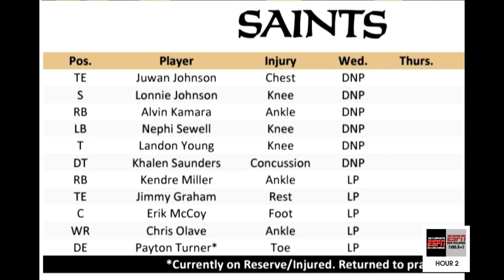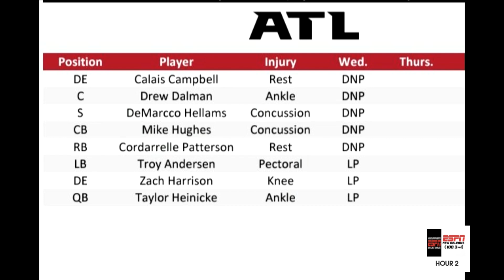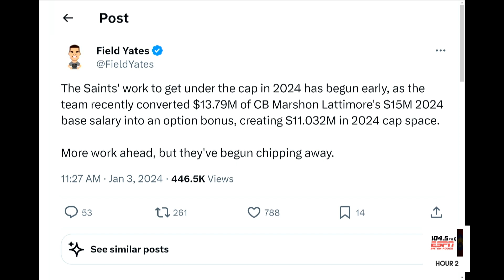Marshon Lattimore Restructures Deal | Saints-Falcons Injury Report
Matt Moscona shares the latest injury report ahead of the Saints matchup against the Falcons. We also react to the Saints restructuring the contract of CB Marshon Lattimore.

Photo Credit: NFL.com